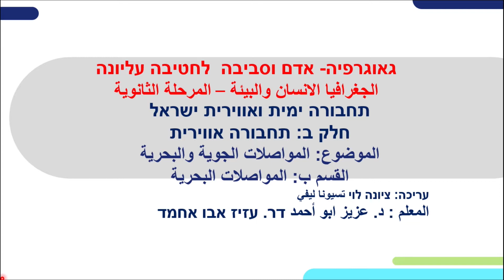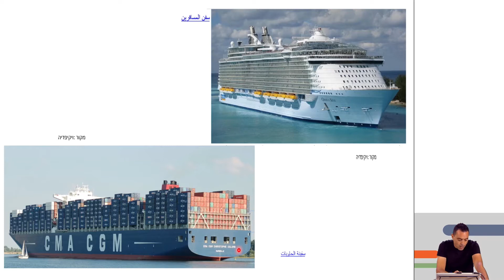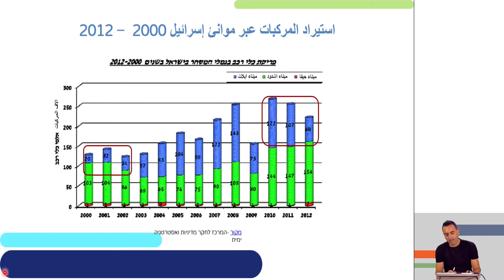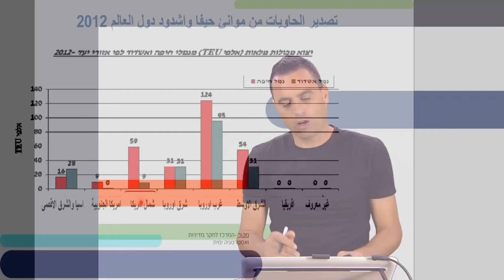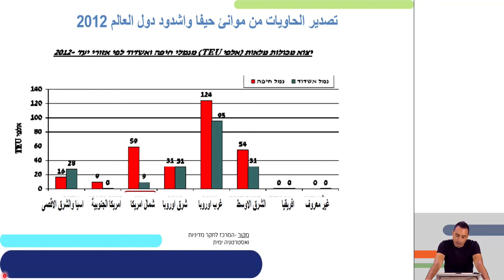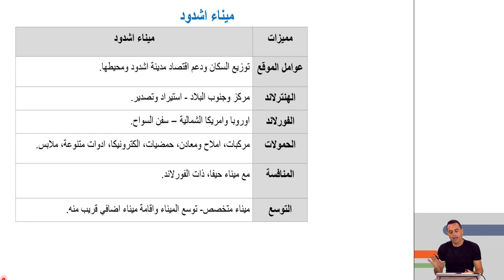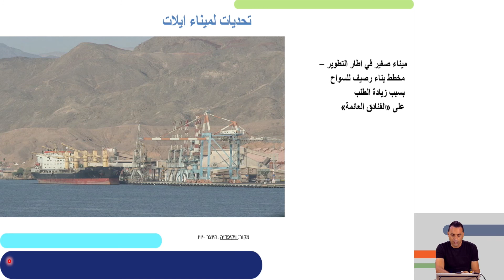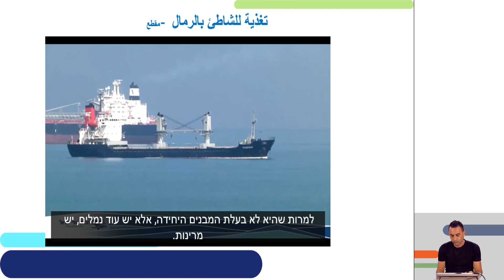ישראל תחבורה ימית ואווירית חלק ב | גאוגרפיה אדם וסביבה לכיתות י,יא,יב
שם המורה: ד"ר עזיז אבו אחמד
למידע נוסף במרחב הפדגוגי:

*קוד השידור: 0_2m8ae8aq*